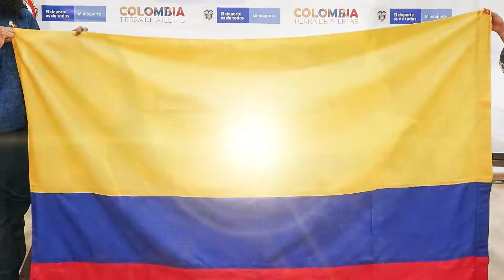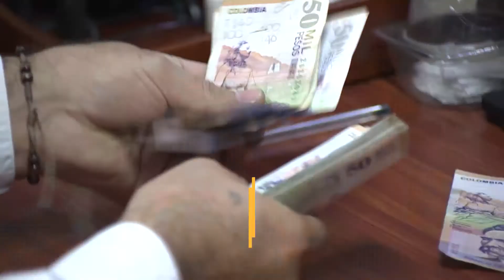Deportes. Listo el equipo de Colombia para los Juegos Sordolímpicos de verano 2022